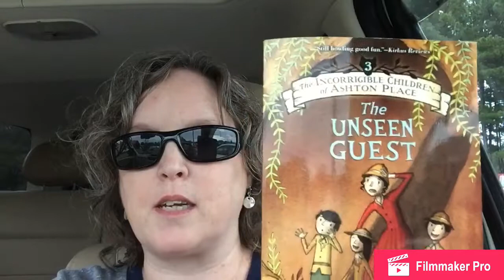What I Read in October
Here is a quick overview of the books I read (and read aloud to my children) in October. I was bit crunched for time so I will ink all books below so you can read a bit more about them.
I am always, always looking for new book suggestions and authors so please feel free to mention what you are reading in the comments!

Johnny Tremain - Esther Forbes

The Bark of the Bog Owl - Jonathan Rogers

The Unseen Guest - Maryrose Wood

The Law of Finders Keepers - Sheila Turnage

Saving Winslow - Sharon Creech

Harbor Me - Jacqueline Woodson

Extras - Scott Westerfeld

Messenger of Truth - Jacqueline Winspear

Caught by Surprise - Jen Turano

The Clockmaker's Daughter - Kate Morton

An Hour Unspent - Roseanna White